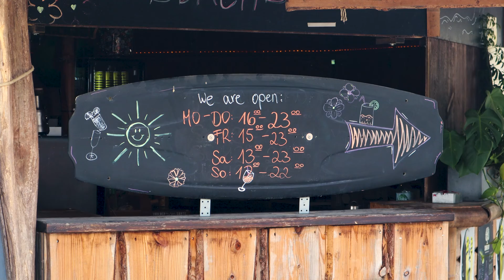Wasserski-Zentrum Langenfeld - Wohlfühlorte der Jugendlichen in Langenfeld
Das Wasserski-Zentrum gehört zu den populärsten Orten in Langenfeld. Hier kann man Wasserski und Wakeboard fahren, auf einer stehenden Welle surfen und schwimmen. Aber es gibt auch Möglichkeiten, am Strand zu chillen, das Seehaus-Restaurant zu nutzen oder an der Bar mit Blick auf den See zu sitzen. Beim Wasserski-Zentrum handelt es sich um einen kommerziellen und kostenpflichtigen Sportbetrieb.

Wasserski-Zentrum
Baumberger Str. 88
40764 Langenfeld

Über das Projekt Wohlfühlorte
Nie mehr Langeweile!
Wo fühlen sich Kinder und Jugendliche in Langenfeld besonders wohl?
Wie kannst Du Dich auspowern, einfach Spaß haben oder abschalten?
Wo kannst Du aktiv mitgestalten und mitbestimmen?
Schau Dir die Filmsequenzen des Projektes „Wohlfühlorte“ an!

Anlass des Medien-Projektes war die Fragestellung des Jugendrates Langenfeld Anfang 2023, wie sich das Wohlbefinden von Kindern und Jugendlichen in Langenfeld steigern lässt. Denn nicht nur nach Beobachtungen der Jugendrats-Mitglieder, sondern auch vom Bundesgesundheitsminister und von der Jugendministerin wird die Aussage gestützt, dass derzeit etwa 70 Prozent der Kinder und Jugendlichen psychisch belastet sind.

Der Jugendrat wollte Orte aufzeigen, wo sich Kinder und Jugendliche wohl und willkommen fühlen und ihre Freizeit gerne verbringen. Denn eine positive Freizeitgestaltung trägt zur mentalen Gesundheit bei. Besonders beliebt sind hierbei Plätze und Einrichtungen, wo junge Menschen aktiv mitwirken und mitgestalten, sich auspowern oder einfach ausspannen können.

Mit Fördermitteln aus dem Zukunftspaket wurde daher von Mai bis Oktober 2023 ein Filmprojekt mit dem Titel „Wohlfühlorte“ durchgeführt. Hierin zeigen Kinder und Jugendliche, wo sie sich in Langenfeld besonders wohl fühlen und aus welchem Grund.

Das Zukunftspaket für Bewegung, Kultur und Gesundheit ist ein Programm des Bundesministeriums für Familie, Senioren, Frauen und Jugend (BMFSFJ). Es wird umgesetzt von der Gesellschaft für soziale Unternehmensberatung (gsub) und der Stiftung SPI. Der Programmteil „Kinder- und Jugendbeteiligung im Zukunftspaket“ wird verantwortet von der Deutschen Kinder- und Jugendstiftung (DKJS).

Ansprechpartnerin:
Ingrid Graser
Kinder- und Jugendbeteiligung
Stadt Langenfeld Rhld.
Fachbereich Jugend, Schule und Sport
Konrad-Adenauer-Platz 1
40764 Langenfeld

Film, Ton, Schnitt:
Remigius Rupik (Rupik-Marketing)